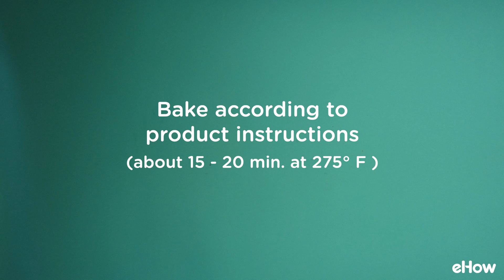DIY Colorful Abstract Art Coasters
Not only are these colorful DIY polymer clay coasters super fun to make and practical to have around the house, they'll definitely exercise your artistic skills. Full Tutorial